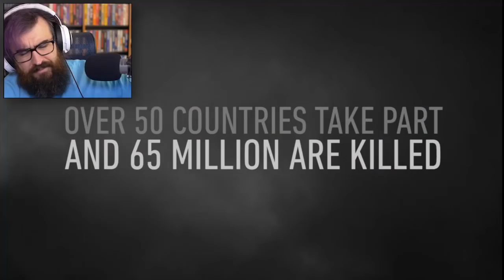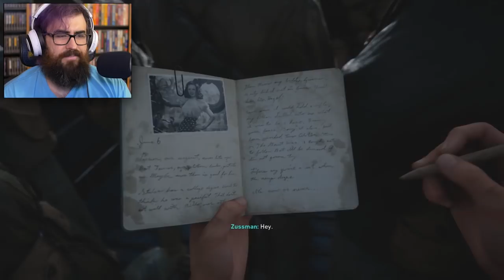LET'S BARBECUE SOME NAZIS | Call of Duty: WWII Campaign - Gameplay Walkthrough - Part 1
Welcome to Call of Duty: WWII! We're using our trusty flamethrower to mow down some enemy soldiers. Don't forget to keep that pinky out when you're murdering Nazis! Let's Play Call of Duty: WWII!

About Call of Duty: WWII ►

Experience the story of the unbreakable brotherhood of common men fighting to preserve freedom in a world on the brink of tyranny.

Call of Duty: WWII Multiplayer engages players in grounded, fast-paced combat across many of World War II’s most iconic locations. Players will also enjoy exciting new ways to interact and socialize with their friends and the Call of Duty community.

Call of Duty: WWII’s co-operative mode unleashes a new and original story. Play with your friends in this next-level standalone game experience full of unexpected, adrenaline-pumping moments.